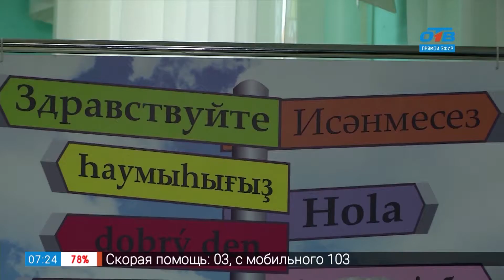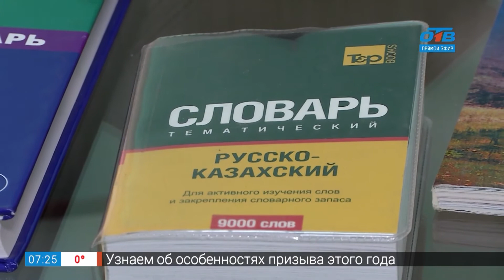День родного языка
Сегодня в центре народного единства - праздник. Люди разных национальностей собрались, чтобы рассказать о красоте родного языка. Для каждого из них свой язык - уникальный и любимый, для представителей других народов - загадочный, а потому интересный.

Сегодня на территории Южного Урала проживает около 40 национальностей. Благодаря знанию русского они имеют возможность быть полноправными членами общества и свободно учиться и работать среди русского населения. Но главным языком для них, конечно же, остается национальный.